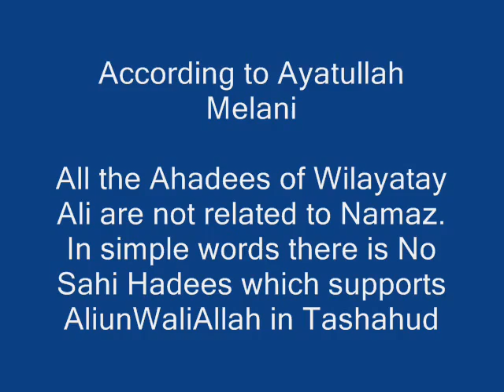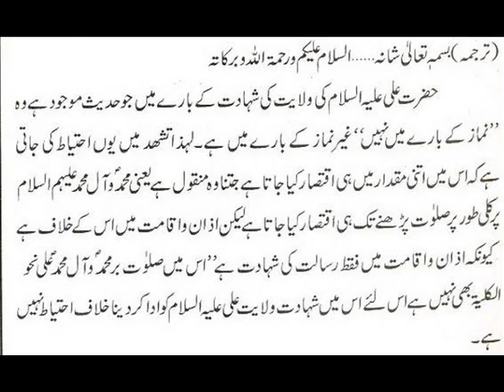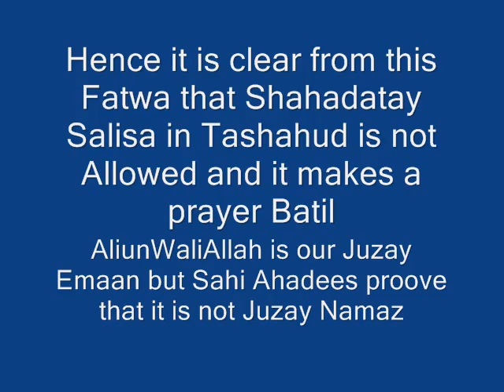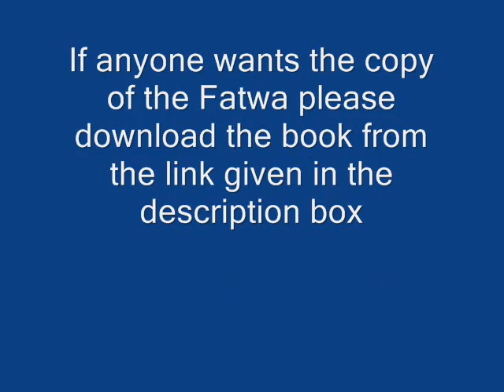AliunWaliAllah in Tashahud is not allowed. Fatwa Ayatullah Melani